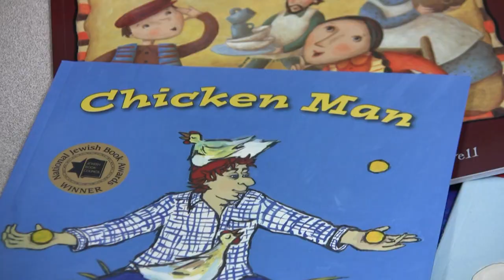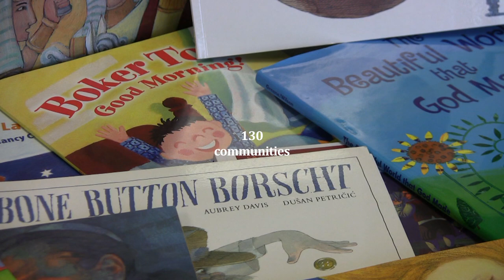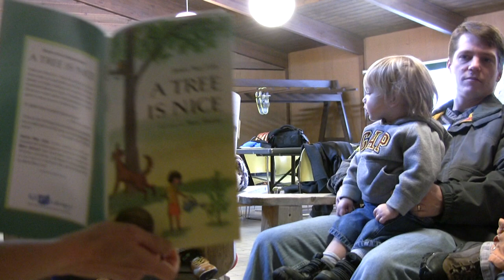The PJ Library Video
The PJ Library offers FREE, age-appropriate Jewish books to children from 6 months to 8 years old.